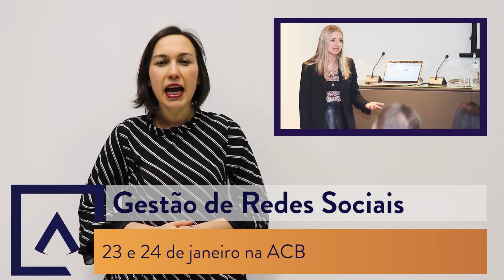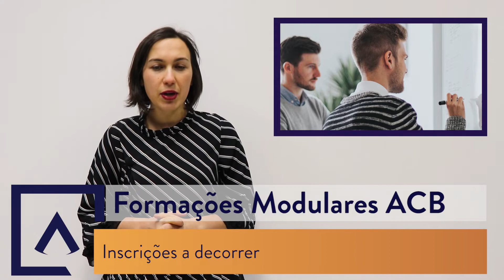Minuto ACB 20/01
MinutoACB A semana ACB começa com a Onefeel na Pop Up Store Visit Braga, a 3ª semana dos Amigos do Café com 24 menus de pequeno-almoço a 2€, o Curso de Gestão de Redes Sociais com a especialista Ana Mendes, nos dias 23 e 24 de janeiro, e o Workshop Negociações com PNL - A conquista do "SIM", a abertura de inscrições para RVCC de Cozinha/Pastelaria e Técnico/a Administrativo do Centro Qualifica Associação Comercial de Braga e, ainda, as inscrições para as Formações Modulares Certificadas de Primeiros Socorros, Língua Inglesa e Fotografia Iniciação.

- vestida por DONNA XANA Vestuário